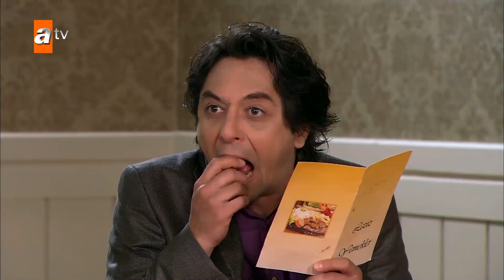Cazibe'nin günlüğü Simge'nin elinde! - Yahşi Cazibe 47. Bölüm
Yapım  : Süreç Film
Yönetmen : Bora Onur
Senaryo  : Gani Müjde – Tükenmez Kalem